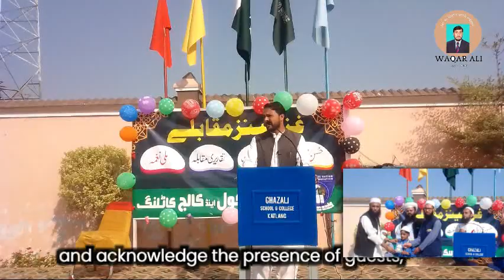How to start Anchoring on Stage||how to call prize winning students on the stage||in Urdu language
My channel LET US LEARN WITH WAQAR. you  will learnt about Urdu .anchoring script for priz distribution,
prize distribution ceremony music
prize distribution ceremony report writing
prize distribution drawing
how to call students on stage for prize
prize distribution anchoring in hindi
how to invite chief guest on stage for speech

prize distribution drawing

Thanks